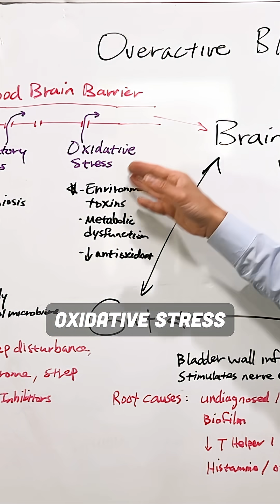what can be causing brain inflammation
Brain fog? Anxiety? Trouble focusing? These are often signs of brain inflammation—and it may not be coming from your brain.